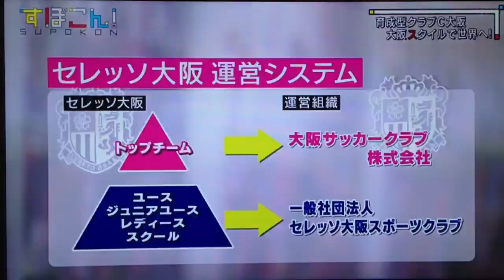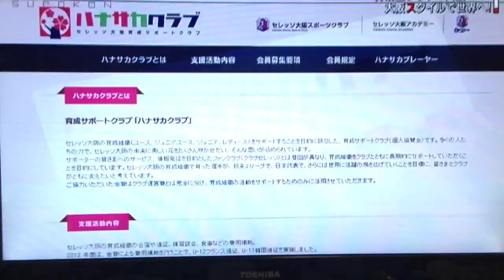すぽこん！ 7/5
すぽこん！ の杉本健勇 選手以外の前半部分 杉本選手の動画は先ほど

セレッソ大阪のユース育成についてです♪ 関西圏しか放送がなかったようなのでUPします

とりあえずテレビを直接とってるものなので、画質、音質は劣ります。
あとは手ブレが酷いですが、...
それでもよろしければどうぞ(*vωv)